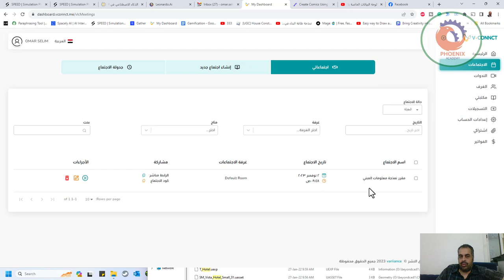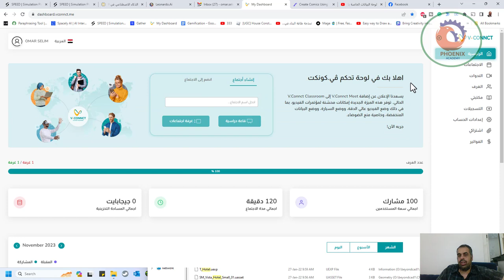vconnct بديل عربي للزووم و برامج الاجتماعات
❤️ روابط التواصل
✅ انستجرام